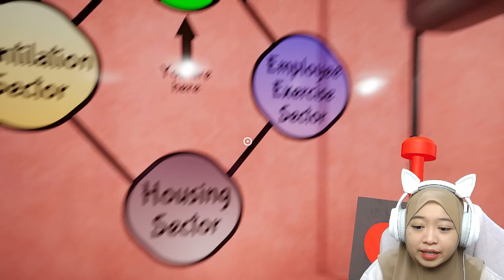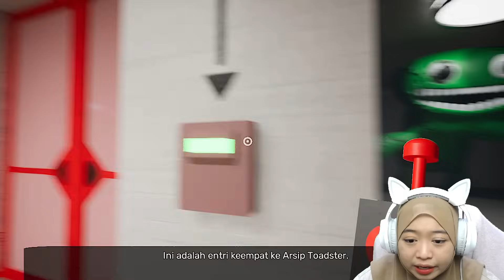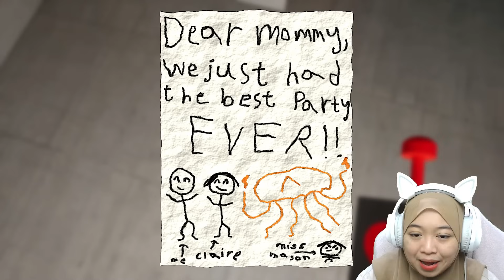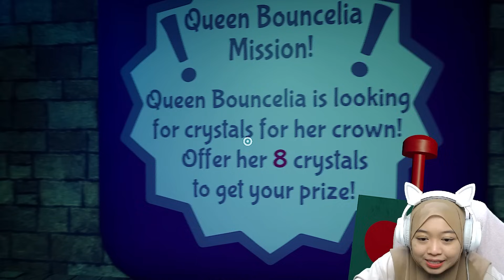MARI KITA BANTAI SEMUA BANBAN Part 2 - Garten Of Banban 4 Indonesia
Jika Video ini tembus sampai 2k like maka kita akan lanjutkan game ini ya ,dan Terimakasih untuk teman-teman semua yang udah selalu nungguin konten  ini semoga aku gk pernah kecewain kalian yah😍😍😍